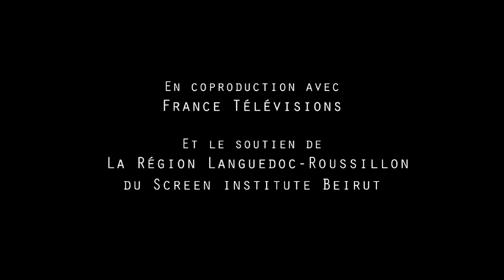Trêve de Myriam El Hajj (liban)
COMPETITION OFFICIELLE - 1ere OEUVRE
TRÊVE - MYRIAM EL HAJJ

Synopsis : Beyrouth 2013. Mon oncle Riad et ses amis, anciens combattants des milices chrétiennes au Liban, vivent toujours à l’heure des combats qui ont enflammés leur jeunesse. A travers mon film, je les questionne, je les affronte : que leur reste-t-il de leurs combats, de leur engagement, de leur idéal ?